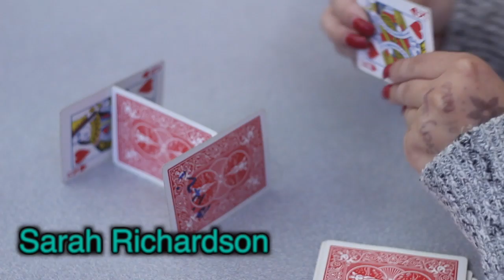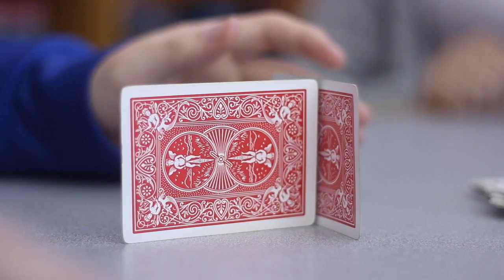Got it there buddy Michael Passarella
1/17/19

Journal 1:
I learned that editing a good movie you have to take your time and edit it very slow to make sure you don't make any mistakes. I also learned how to add sound effects and how to making different types of movies.

Journal 2:
Basically the script was about doing stuff on your own.
What we had to do was edit the movie of 2 people trying to make a card house.
For me, I think the best thing we did was edit this movie with action and people talking to each other.
If I were to do this again, I would use different angles throughout the whole movie.